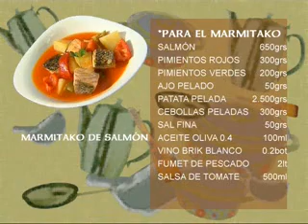Marmitako de salmón.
Una nueva video-receta dentro del espacio televisivo ´´ LA RECETA DE DAMIÁN ´´, emitido en Localia Coruña durante el primer semestre de 2.009.